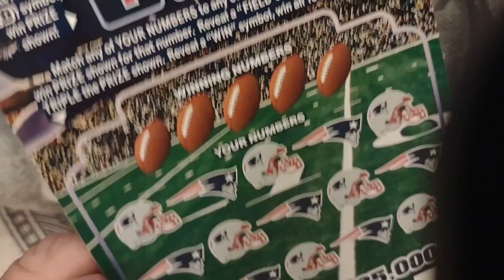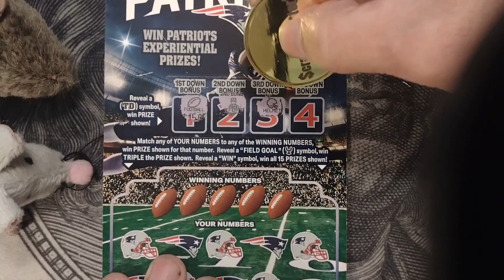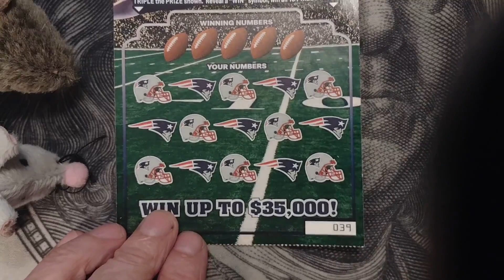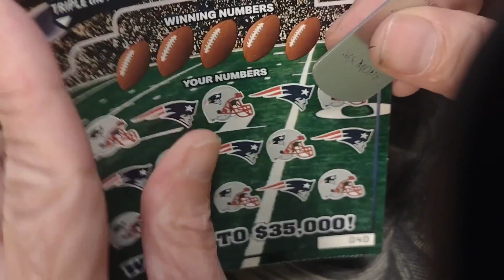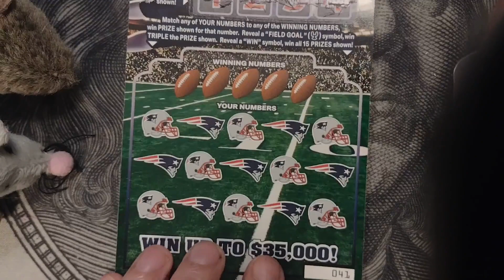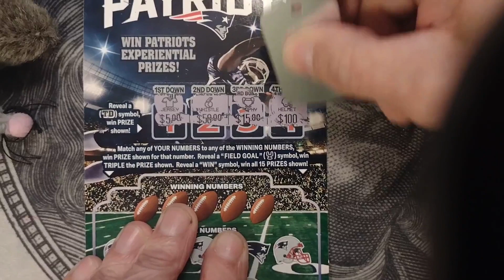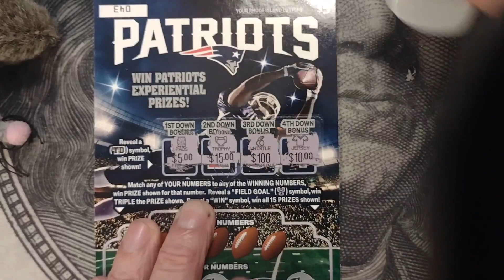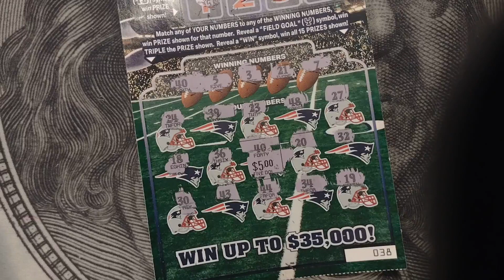🏈🏈🏈Ground the Jets🏈🏈🏈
Scotty is scratching some Rhode Island Patriots tickets as he gets ready to watch the Pats ground the Jets.
Be sure to check out our Community Tab to see items available for channel support!